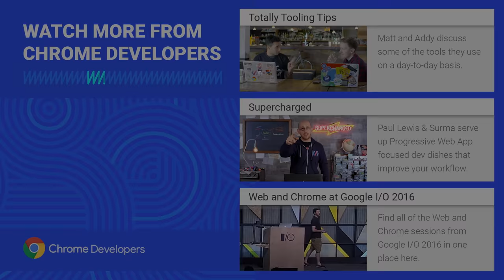Summit Report: Progressive Web Apps for any occassion! (Progressive Web App Summit 2016)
Rob sits down with Dion Almaer to chat Progressive Web Apps and "buzzword fatigue", and why big businesses would be interested in building PWAs.

Learn more about Progressive Web App fundamentals

and tune into our playlist to catch all the talks from the summit